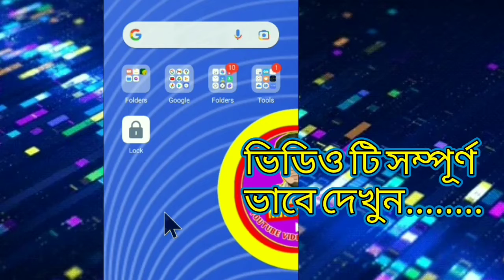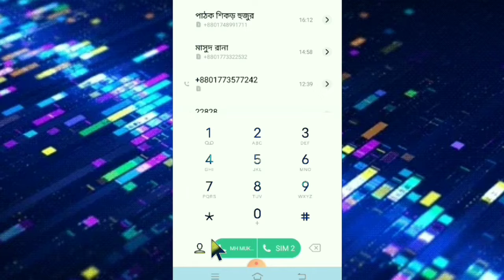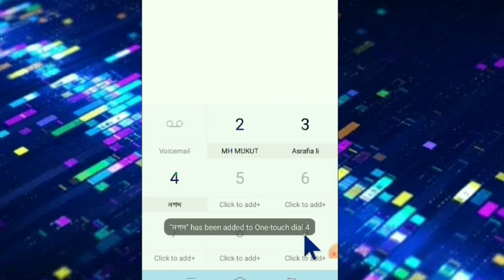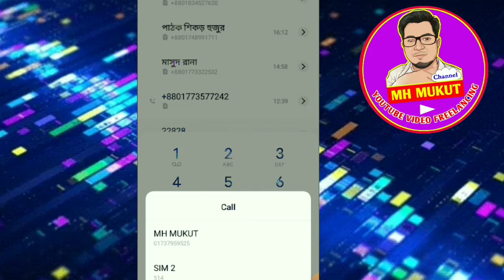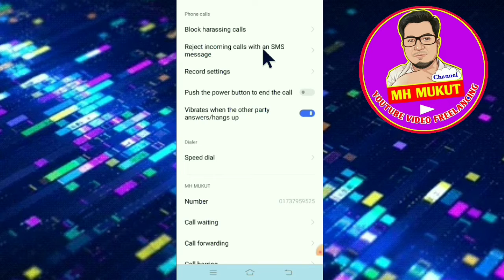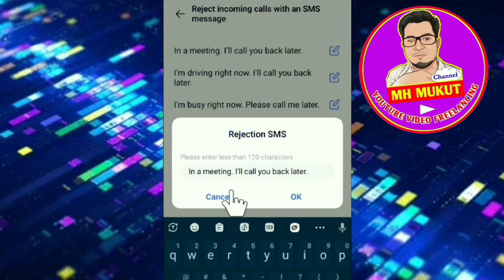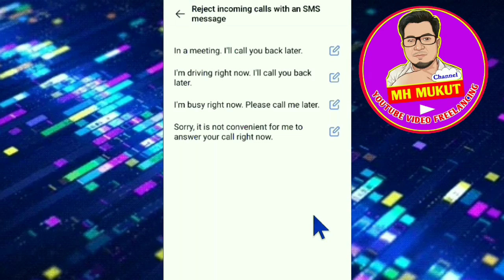How to your importance settings for android bangla tips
And if you watch the whole video, you will know how to set the important settings on your mobile.  Thanks